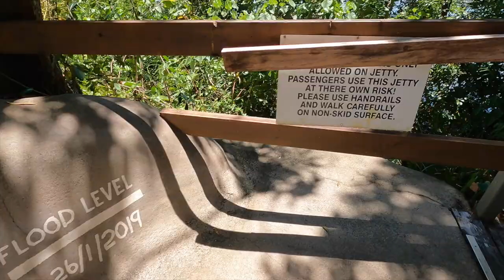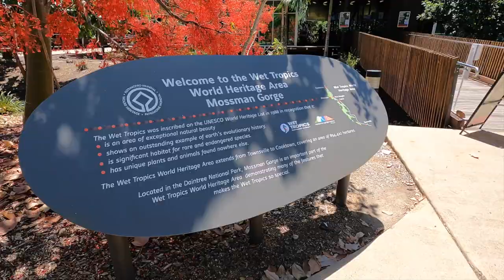Cairns to Daintree Rainforest | Daintree River Cruise, Port Douglas & Mossman Gorge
Day 2 driving from Cairns to Daintree Rainforest

Daintree River Cruise, Palm Beach, Port Douglas & Mossman Gorge day trip from Cairns.

We headed north of Cairns for a massive day trip in our hire car, making our way to Daintree Rainforest for a Daintree River cruise and crocodile spotting. Did we spot any? Watch to find out!

Beautiful far north Queensland coastline including quick stops in Port Douglas, Palm Cove & Trinity Beach.

Plus Mossman Gorge rainforest walk to get deep into the southern part of the Daintree Rainforest!

ABOUT US:
We are the Connors Family from Australia and if you hadn’t guessed it by now, we love to travel! We have given our 2 girls a passion for adventure since they could walk and we hope our family travel tips, guides and inspiration will help you make incredible family travel memories too! With a few family travel bloopers thrown in the mix! After all, travel with kids isn't always a walk in the park!

Title: Trembling - Maiwan